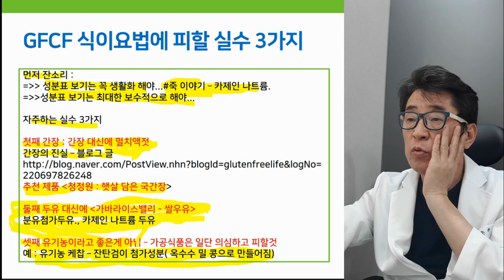글루텐 카제인 식이요법 (GFCF) - 꼭 조심해야 할 3가지 실수는?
글루텐 카제인 식이요법 시에 반드시 조심해야 할 3가지 실수들은?
- GFCF 식이요법에 자주하는 실수 3가지 -
▼ 03:52  연결링크 ▼

▶ i-tomato
*skyfe : itomato